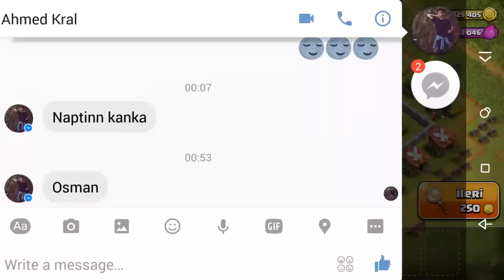İşsiz gibi takılmak | clash of clans türkçe #3